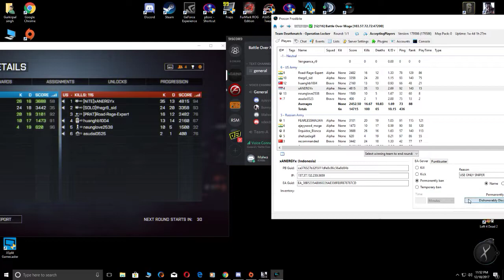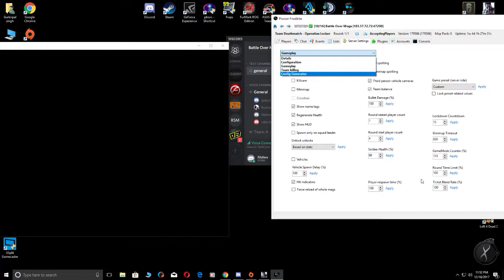last game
GPU: GeForce GTX 960
CPU: Intel(R) Core(TM) i5-6402P CPU @ 2.80GHz
Memory: 8 GB RAM (7.94 GB RAM usable)
Current resolution: 1920 x 1080, 60Hz
Operating system: Microsoft Windows 10 Pro